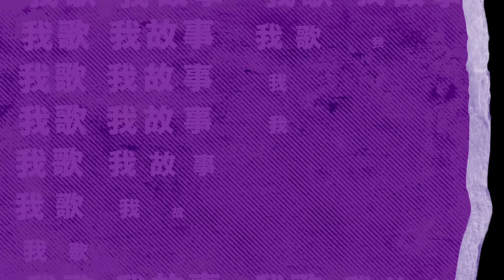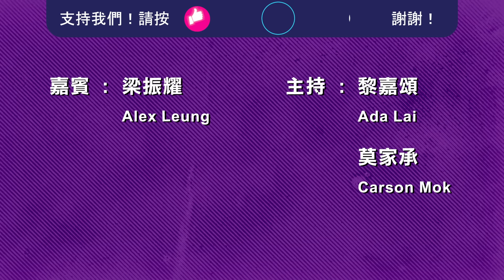我歌我故事 - 梁振耀 (Alex) Part 2 (職場打拼 | 妻子患病 | 靠信仰處理壓力）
00:00 - 本集內容精華
00:36 - 事業打拼期，兼逢妻子患上類風濕關節炎
07:50 - 夫妻二人如何靠信仰去克服負面情緒
13:30 - 🎵 天父
🔹 恩雨之聲 x 頌恩旋律網上音樂節目
👏 每個星期約定一位嘉賓，🎵唱談我歌我故事，🎤抒發心聲引共鳴﹗
🔸 梁振耀 (Alex) 在追尋夢想旅途上，經歷無數困難與挑戰。過程中他更了解自己，加深與天父的關係。